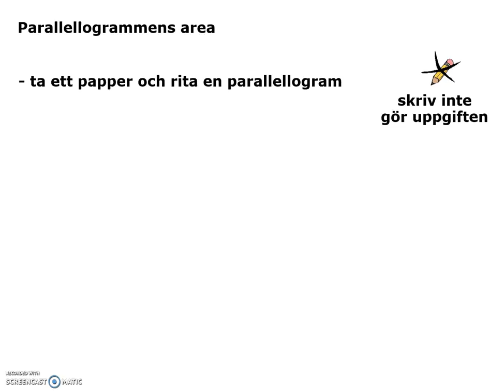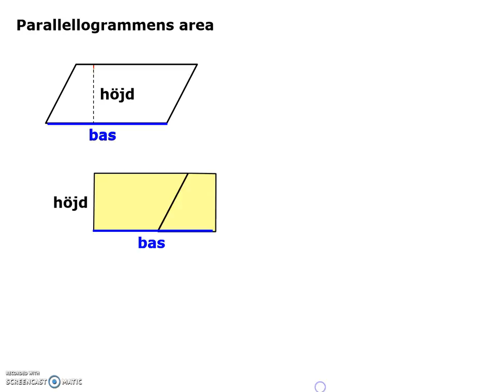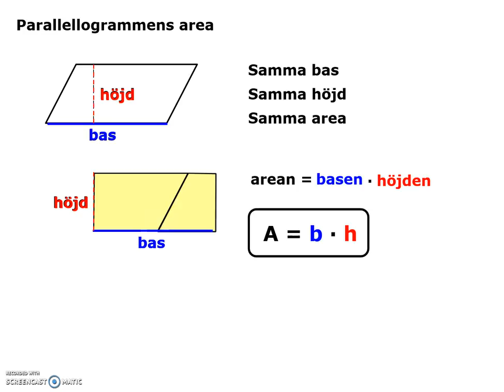parallellogrammensArea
Parallellogrammens area